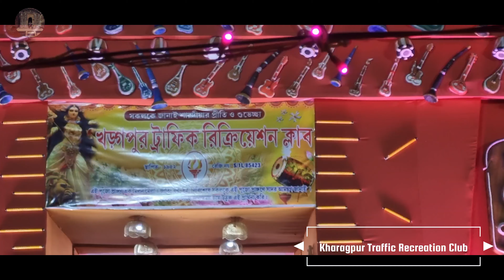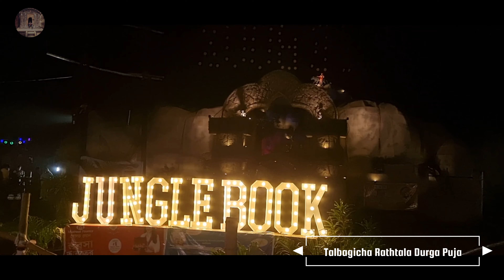Kharagpur Durga Puja Parikrama 2023 | খড়্গপুর দুর্গা পুজো পরিক্রমা